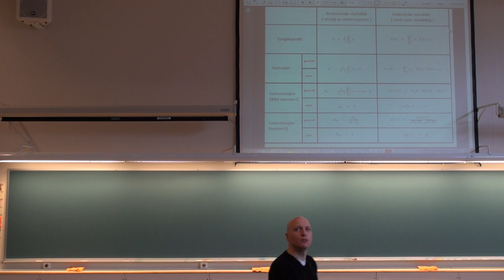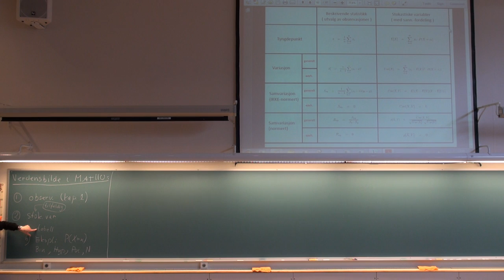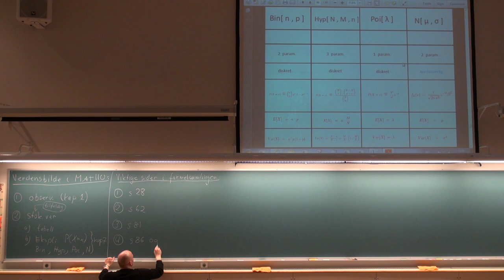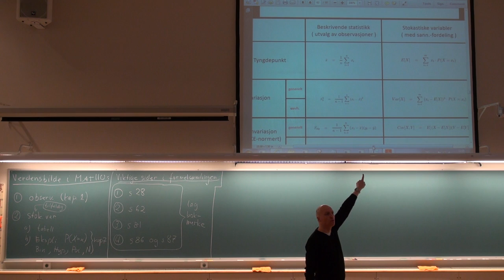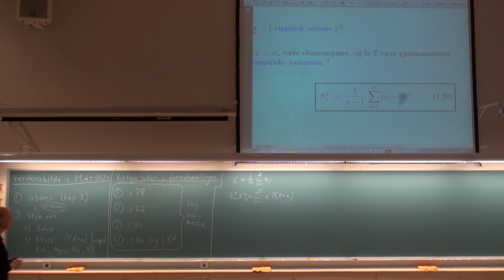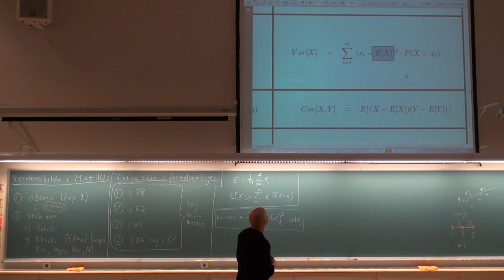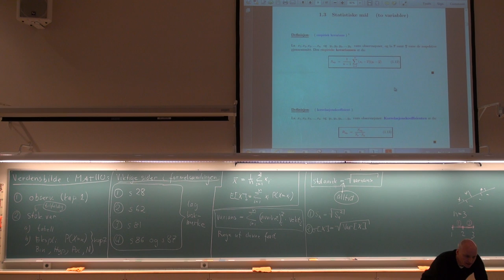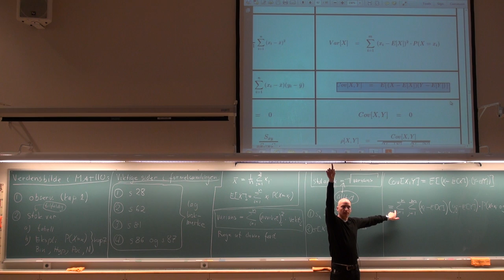723 Forelesning, (2. mai 2013)